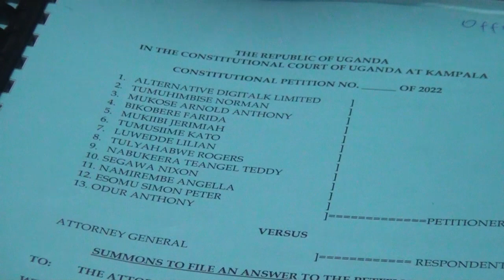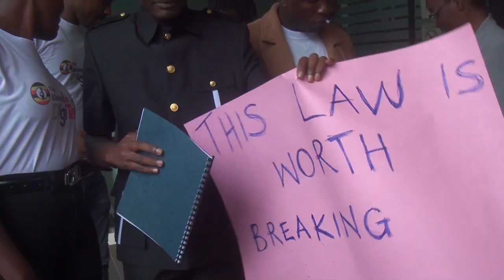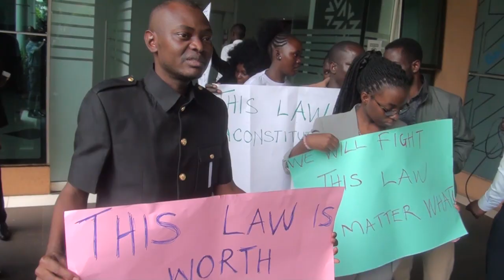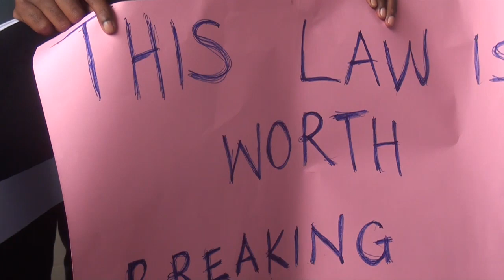GAVUMENTI EKUBIDDWA MUMBUGA Z'AMATEEKA OLWETEEKA LYA COMPUTER MISUSE